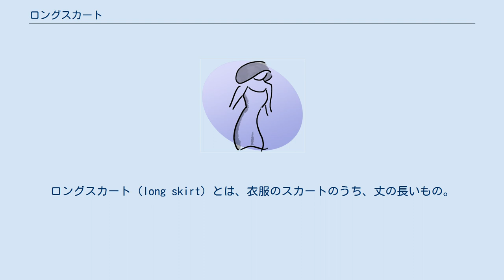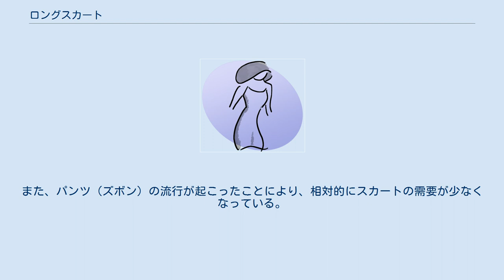ロングスカート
ロングスカート（long skirt）とは、衣服のスカートのうち、丈の長いもの。
ミニスカートに対して用いられる言葉。
 通常、脚のふくらはぎよりも長いものを指し、足のくるぶしよりも長いものはとくに「マキシスカート」と呼んで区別することもある。
 服飾用語ではロンゲット（longette）とも呼ぶ。
この用語は1970年代にはすでに使用されていた。
 日本でスカートを最初にはいたのは、明治4年（1882年）に帰国した津田梅子だと言われている。
 しかしこの頃は欧米でも全くスカートを短くする文化が生まれていなかった。
 女性に洋装が本格的に浸透したのは終戦後だが、当時の（欧米での）流行もロングスカートであった。
 よって、スカートが丈で分類されるきっかけとなったのは、1960年代のミニスカートのブームからであろう。
 ミニスカートが日本を席巻した後、70年代後半から再びロングスカートが流行した。
 女子高生の制服のスカートも、80年代には不良の生徒を中心にものすごく長いものが着用され、それが「カッコいい」とされていた。
 90年代に入ると、それの反動のようにかなり短いミニスカートの流行となったが、99年頃に少しの間ロングの復活も起こった。
 現在では女性のファッションが多様化し、スカート丈が単一化するような現象は見られなくなっている。
また、パンツ（ズボン）の流行が起こったことにより、相対的にスカートの需要が少なくなっている。